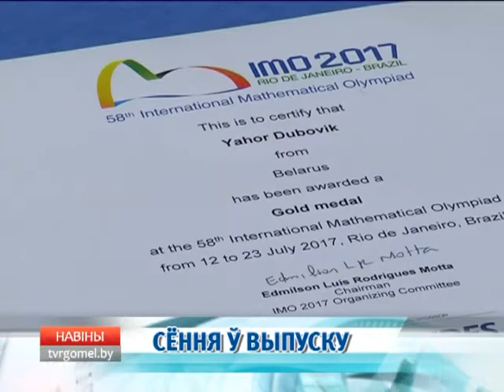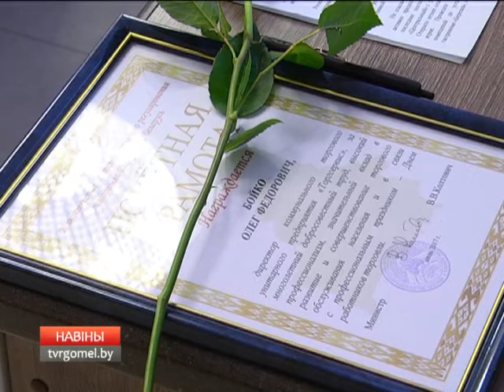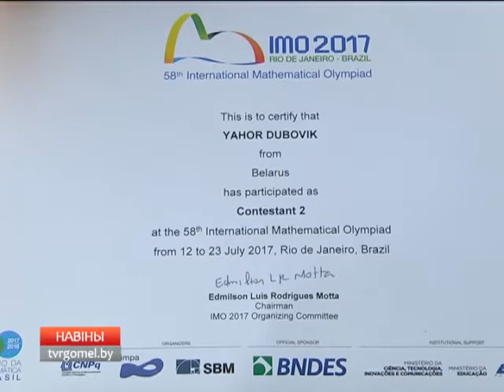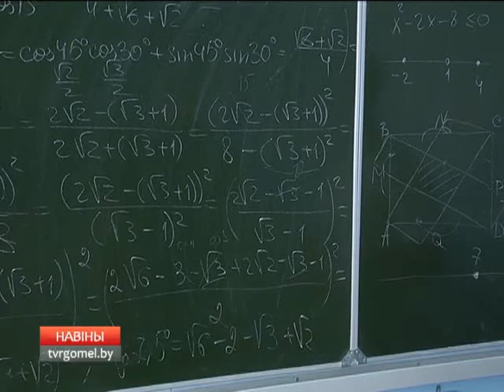26 07 2017 НОВОСТИ 15 30